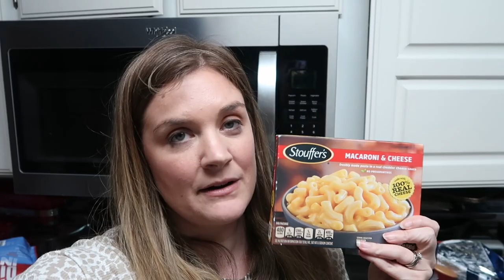Home Alone Movie Night // Vlogmas 2021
Home Alone was another movie I decided to do a movie night for with my family.  Unfortunately, the day I picked we were all tired at the end of the day (because I adopted our new dog Holly that morning) so we didn't do much for the movie night, but we did stay in theme for dinner!